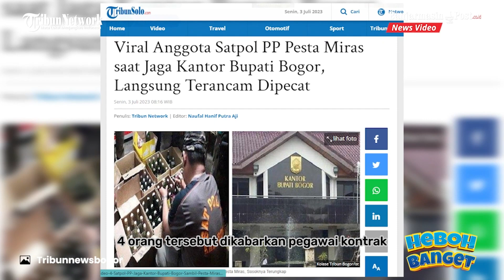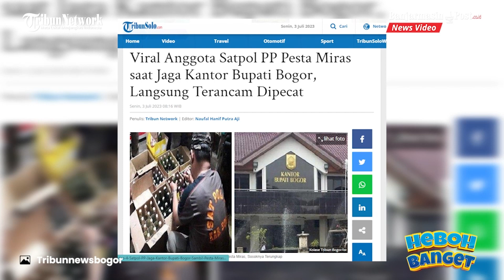Viral Oknum Satpol PP Terancam Dipecat Usai Pesta Miras Saat Jaga Kantor Bupati Bogor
Diduga pria tersebut merupakan anggota Satpol PP Kabupaten Bogor yang asik berjaga sambil pesta miras alias minuman keras.

Dalam video berdurasi 14 detik tersebut terlihat sedang pesta miras sambil berjaga di Komplek Pemkab Bogor pada malam hari. (Tribunnewsbogor)